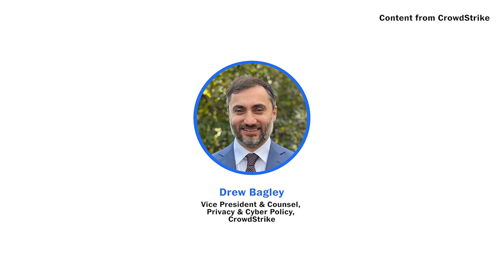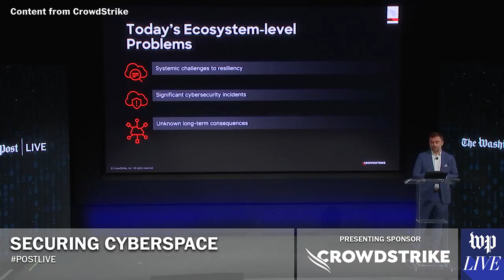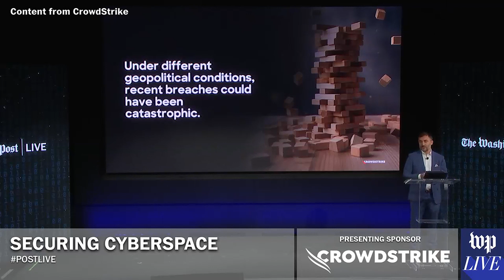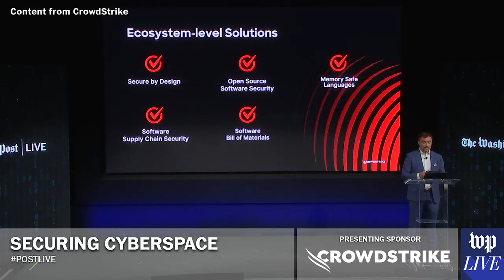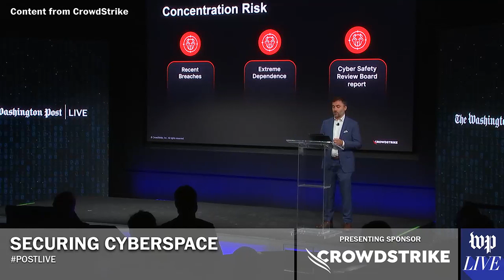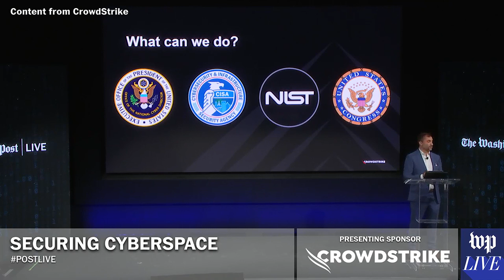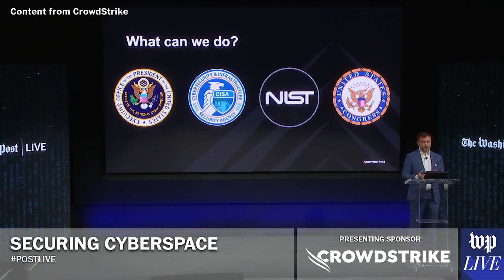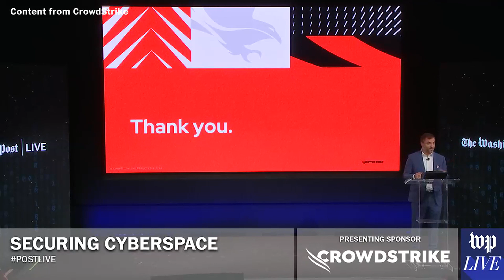Next Steps for Ecosystem-level Cybersecurity | Drew Bagley, VP & Counsel of Privacy & Cyber Policy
A daily onslaught of significant breaches means policymakers are often forced into crisis response. For decades, this has led to an overwhelming focus within the community on tactical issues and relatively less attention on strategic ones. Fortunately, however, policymakers are increasingly considering cyber risk holistically and are attempting to proactively drive systemic changes.

Various U.S. Government agencies have begun to tackle these ecosystem-level challenges through the National Cybersecurity Strategy, Secure-by-Design principles, Memory Safe Language guidance, and software supply chain multi-stakeholder efforts.

In a segment from CrowdStrike, Drew Bagley, Vice President & Counsel of Privacy and Cyber Policy, surveys progress within these initiatives and explain how addressing structural issues like IT concentration risk represents the next frontier in strategic cyber risk mitigation.